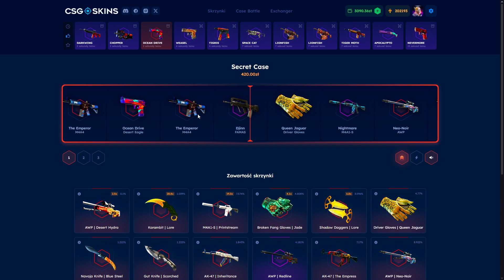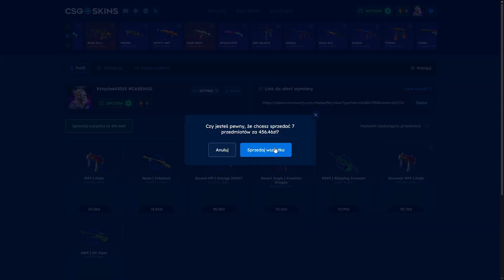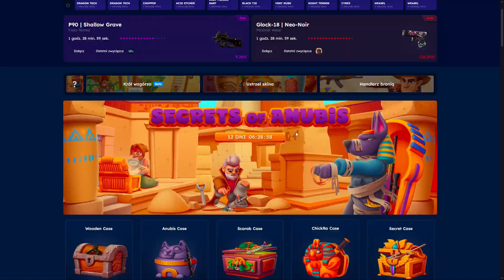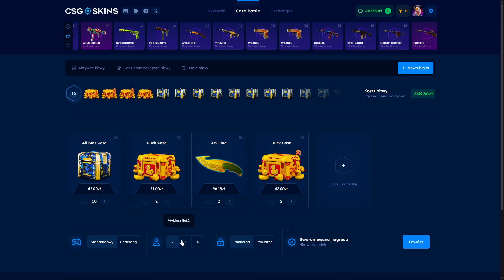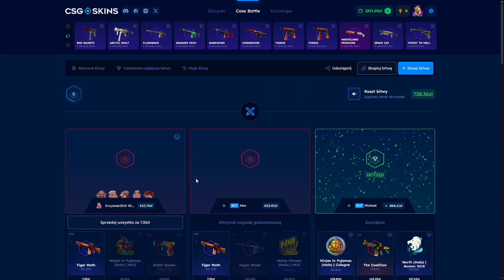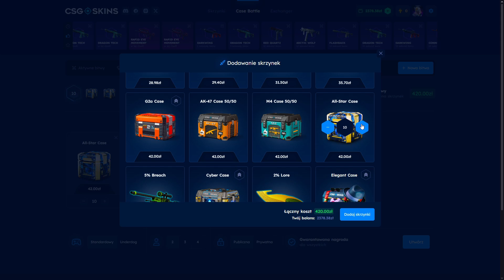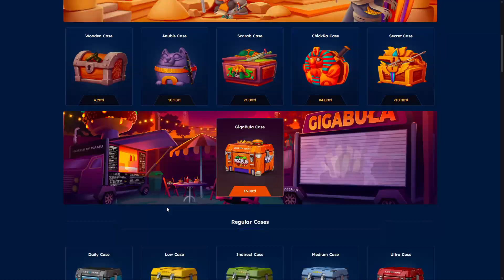🤑200.000 WALUTY EVENTOWEJ NA HANDLARZU?!😱🔥 CS2 CS:GO OPENING CSGOSKINS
Użyj kodu "SLOWLY" aby otrzymać 10% bonusu do doładowania oraz 2.10zł na START! 🔥
💍ABY WYGRAĆ KOSE za (500PLN) 🔽

Jeżeli odcinek się spodobał zachęcam do zostawienia łapeczki w górę oraz subskrypcji na moim kanale!